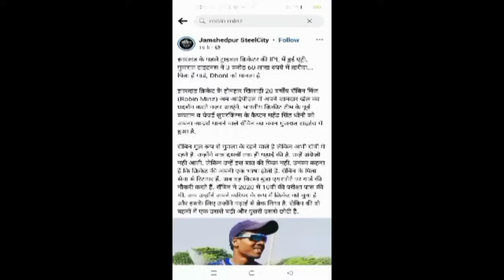Robin First आदिवासी क्रिकेटर ipl रे खेलोडाय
ipl match first adivasi cricketer kheloday